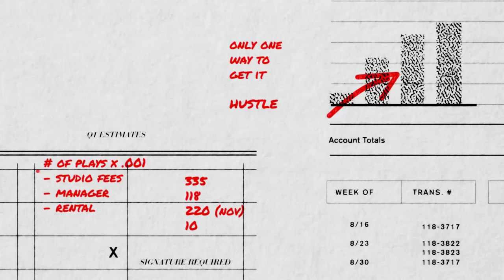Office Hours: Hustle Talk with Rashad Drakeford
From working with President Obama, to building brand campaigns and developing content for REVOLT TV, Rashad Drakeford sits down to discuss culture, influence and what defines the new creative class.